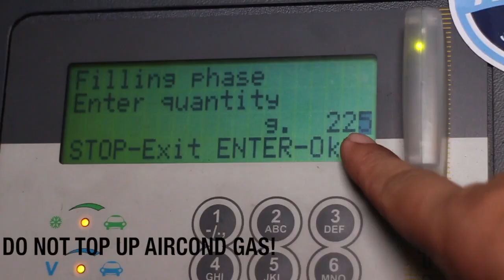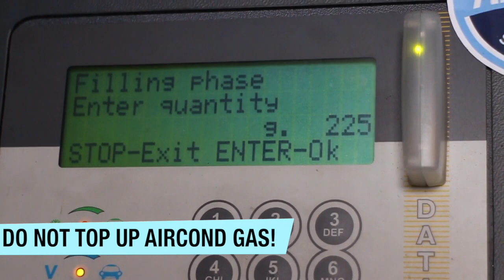Do Not Top Up Aircond Gas!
One of the most common practice in fixing aircond problem is simply to top-up the gas a.k.a refrigerant.

It actually can lead to total failure of the system.

How does it happen? Let's tune in with Mr. Farish.